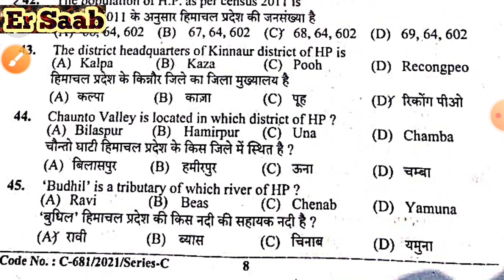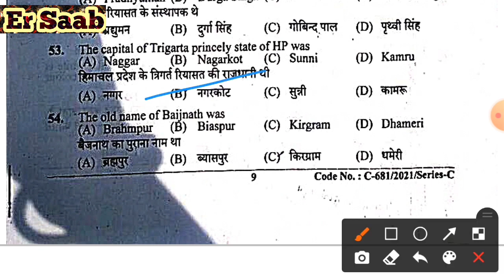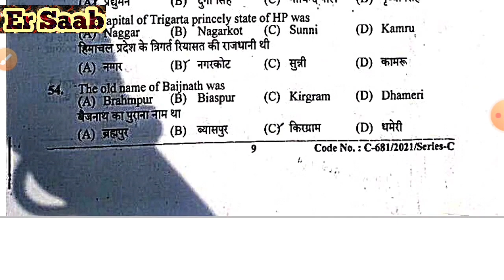Assistant Store Keeper Post Code-822 Held on 19 September 2021 HP-GK